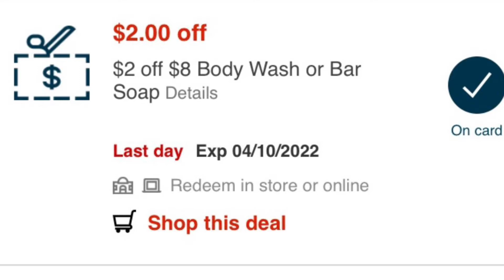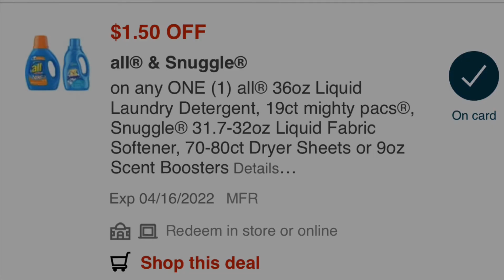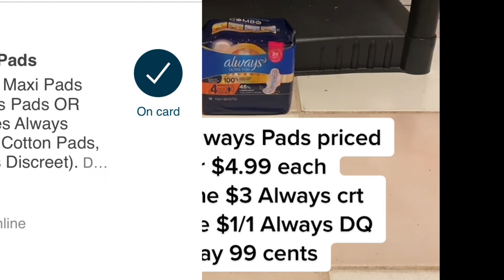💰$23 for $127+ worth of product!💰| CVS Couponing Breakdown+ Haul! Freebies & Moneymakers🔥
FAQ

A: 16!

Q: When did you start couponing?
A: 2019

Q:Why did you start couponing?
A: I have anxiety and depression and I needed to do something to keep me busy so one day I watched a YouTube video about couponing and the rest is history!

Check out this free app — It Pays to Walk 🚶

!!Music credit- Aether by Darren King!!!